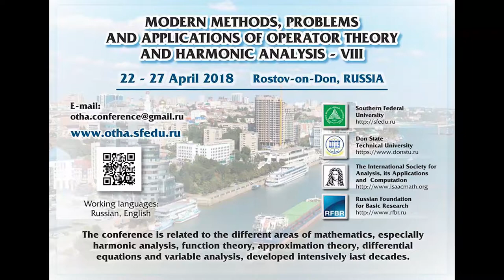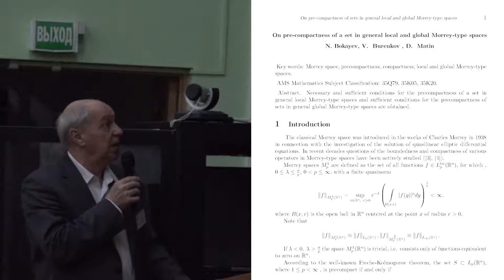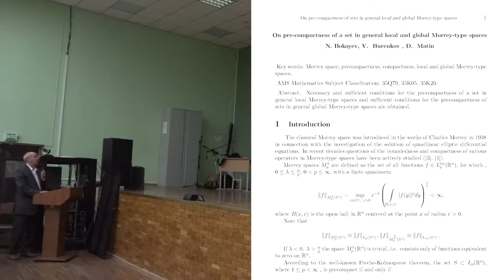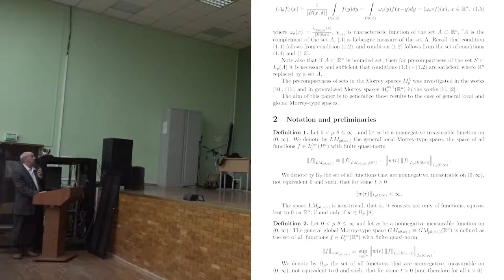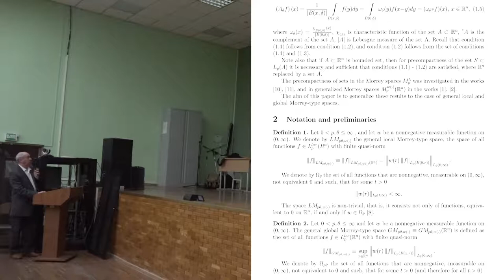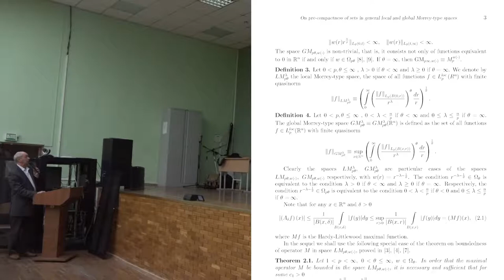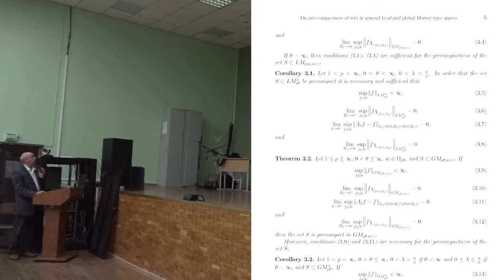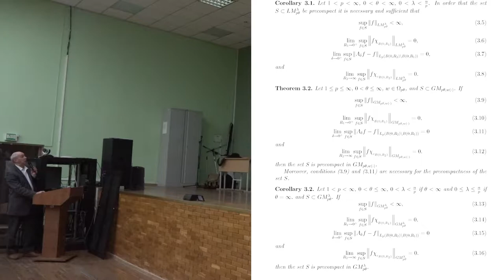Viktor Burenkov 2018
The conference “Modern Methods, Problems and Applications of Operator Theory and Harmonic Analysis-VIII (OTHA 2018)”.